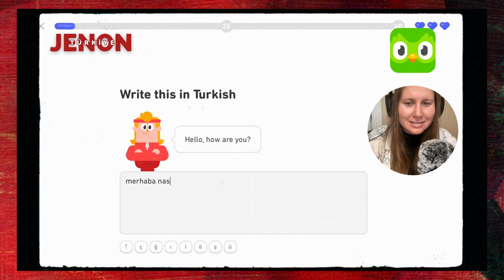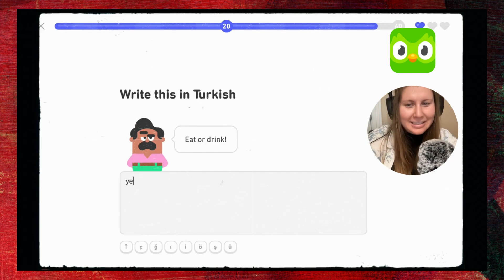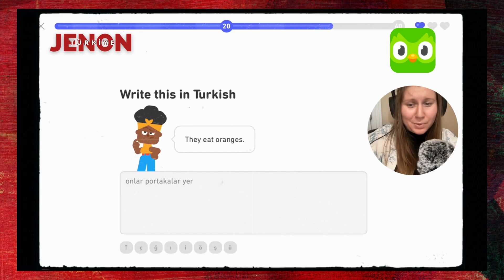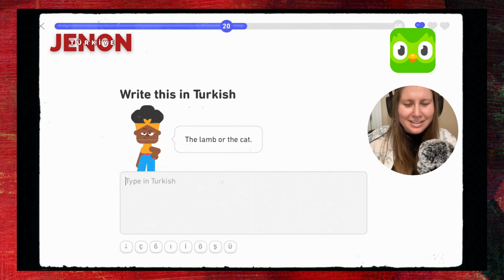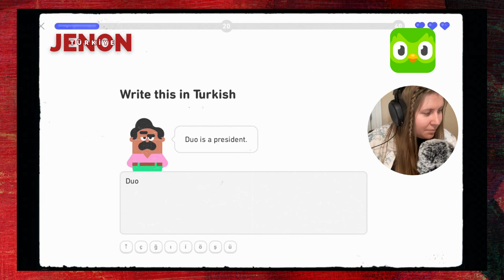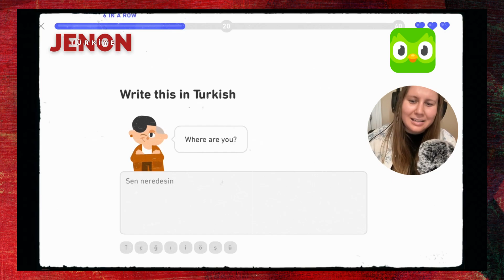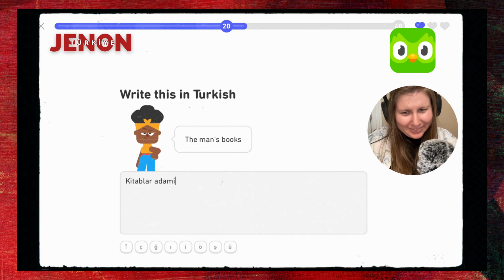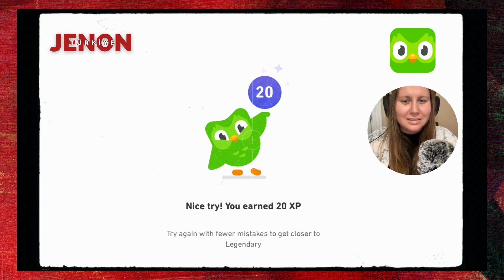📝 Turkish Duolingo Run-Through 🇹🇷 Learning Turkish from English 🌍 @JenonTurkiye yabancı türkçe #4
🇹🇷 A fun way to practice Turkish together! From American English to TR.

Turkish Duolingo Run-Through Learning Turkish from English (US) @JenonTurkiye #1

Jenon, a foreign language enthusiast, has taken up the challenge of speaking Turkish. With a strong determination to learn and practice, Jenon immerses themselves in the beauty of the Turkish language. Through diligent study and practice, Jenon strives to improve their pronunciation, expand their vocabulary, and master the intricacies of Turkish grammar. Whether engaging in conversations with native speakers, using language learning resources, or participating in language exchange programs, Jenon embraces every opportunity to enhance their Turkish-speaking skills.

📚 Learning the Turkish language is an exciting and enriching journey that opens doors to a vibrant culture, history, and a whole new world of communication. 🌍💬

📖 Whether you're a beginner or already have some knowledge, immersing yourself in Turkish can be both challenging and rewarding. With dedication and practice, you'll soon discover the beauty and complexity of this fascinating language. 🌟

🗣️ Key Phrases: Merhaba (Hello), Teşekkür ederim (Thank you), Evet (Yes), Hayır (No), Nasılsınız? (How are you?), Benim adım... (My name is...), Lütfen (Please), Anlamıyorum (I don't understand), Yardım eder misiniz? (Can you help me?), Ne yapıyorsunuz? (What are you doing?), Benimle Türkçe konuşabilir misiniz? (Can you speak Turkish with me?), Nerede yaşıyorsunuz? (Where do you live?), Ben Türkçe öğreniyorum (I am learning Turkish), Hangi dil konuşuyorsunuz? (Which language do you speak?), Ben bir yabancıyım (I am a foreigner), Türkçe konuşmak istiyorum (I want to speak Turkish).

📚 Learning materials and resources play a crucial role in language acquisition. Textbooks, online courses, language exchange programs, and apps can provide valuable guidance and practice opportunities. 📖🎓

📝 Practice is key to mastering Turkish. Engaging in conversations with native speakers, participating in language exchange events, and watching Turkish movies or TV shows with subtitles can greatly enhance your language skills. 💬📺

📢 Social media platforms and online communities dedicated to Turkish language learning offer a supportive environment where learners can connect, share resources, and practice with fellow language enthusiasts. 🌐📲

💪 Learning a new language requires perseverance and patience. Embrace the journey, celebrate your progress, and don't be afraid to make mistakes. Every step forward brings you closer to fluency and cultural understanding. 🌟🌍

🎉✨ Learning Turkish opens up a world of opportunities, allowing you to connect with locals, explore Turkish literature, travel with ease, and immerse yourself in the rich heritage of this captivating language. Start your Turkish learning adventure today! 📚🗺️🌟